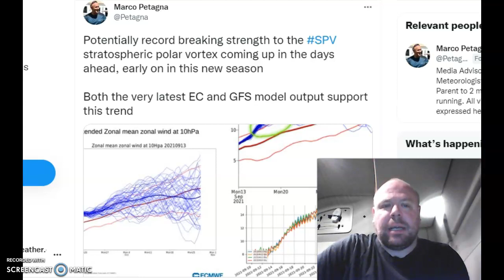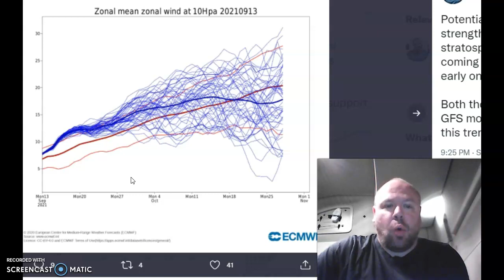Is a potentially record strong PV linked with higher Arctic sea ice extent?